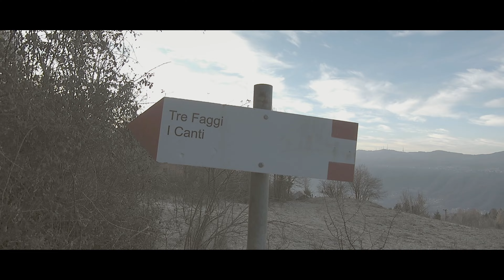i Tre Faggi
Conosciuto come il “tetto della Val Imagna” i Tre Faggi sono un luogo panoramico e rilassante .
partiti da Fuipiano siamo saliti per il sentiero che passa nel bosco di faggio.
Arrivati ai tre faggi  ,sostiamo e poi ripartiamo  prendendo il sentiero 571 che porta allo Zuc di Valbona  dove comincia  Costa del Palio .